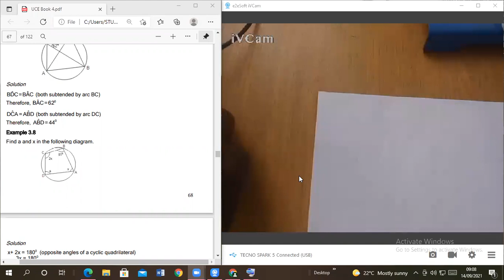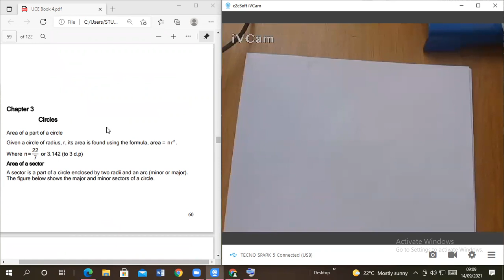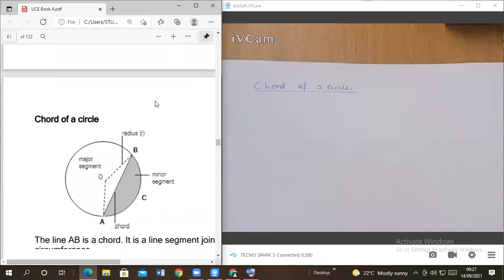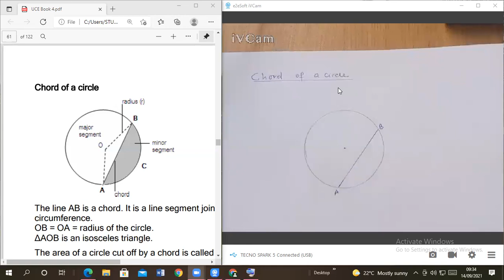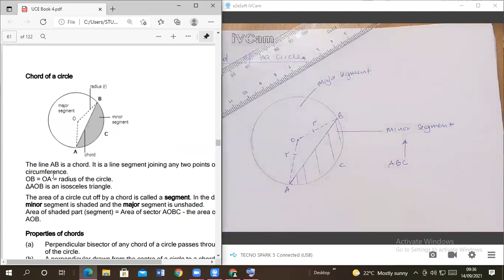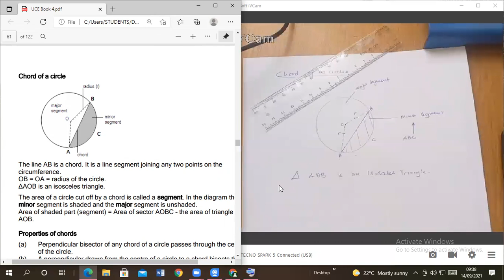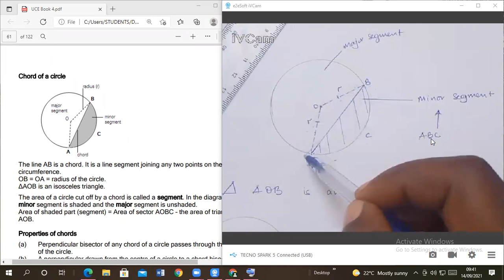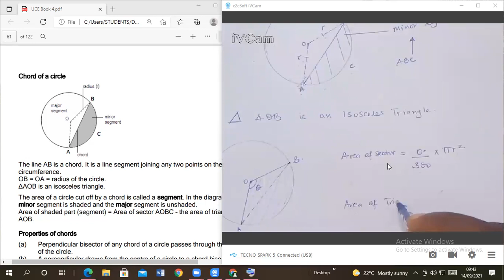PROPERTIES OF CIRCLES PART 1